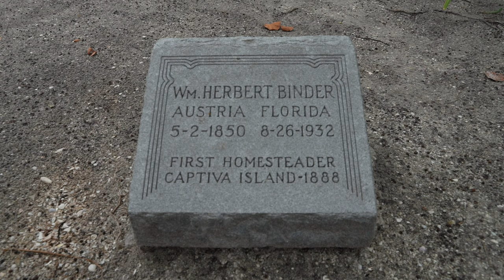Captiva Island, Florida - Buck Key's Early Settlers and The Story of Ann Brainerd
The touching story of Ann Brainerd and her special "piece of paradise" on Captiva Island, Florida.

for everything Sanibel & Captiva.

Bailey's General Store, for all your island supplies.
Doc Ford's Rum Bar and Grille, a popular local eatery with incredible Yucatan shrimp!
Spoondrift Island Bowls, fantastic healthy eating on the island.
GatorBites Tail & Ale Restaurant, Fort Myers' best Sports Bar!
Three Crafty Ladies, tropical quilting & craft supply destination.
Suncatchers’ Dream, unique gifts, amazing jewelry, local artists' work.
Sanibel Carts, street legal golf carts.
Priscilla's Of Sanibel, empowering gifts created by women.
Coco y Cabana, sophisticated women’s clothing boutique.

Supporters:
Dick and Nancy Grober
Anne and Derrick Stevenson

"MUST-HAVES" TO MAKE YOUR ISLAND VISIT TOP-NOTCH!!!
• • • • • SHELLING EQUIPMENT • • • • •
Adjustable shell scoop
Alternate shell scoop
Mesh shell bag
Floating shell sifter
Shelling book
Women's water/shelling shoes
Men's water/shelling shoes
Kid's water/shelling shoes
Product to shine shells
• • • • • BUG SPRAYS • • • • •
Best bug spray (no-see-ums etc.)
Bug towelettes
Best all-natural bug spray
• • • • • SANIBEL & CAPTIVA BOOKS • • • • •
Cookbook by local author Randy Wayne White
• • • • • CAMERA EQUIPMENT • • • • •
The drone I use
Favorite drone accessory
My main camera for filming and photography
The lens I use most
The mic I use
My audio recorder
The best tripod I have ever used
My editing computer
My camera bag
My 360 camera
My action cam